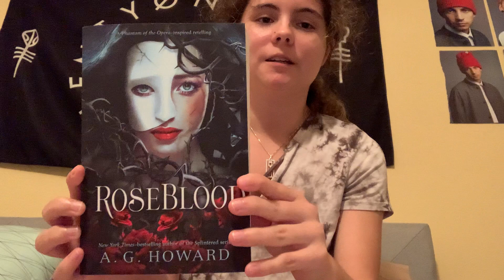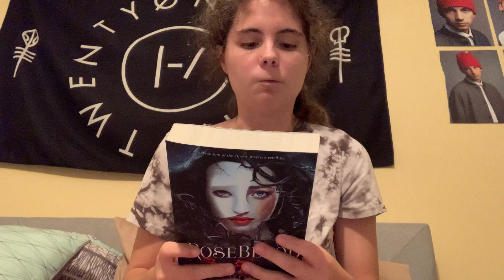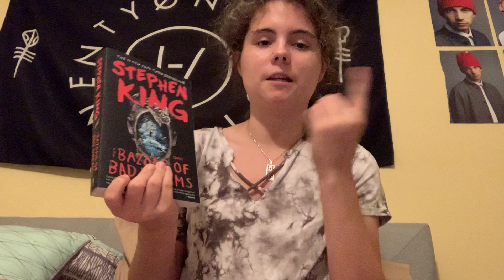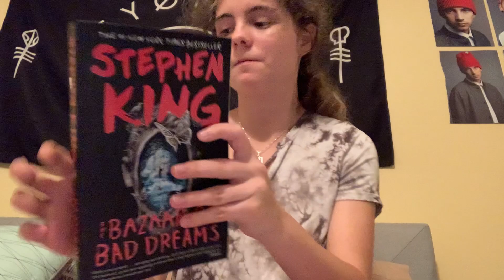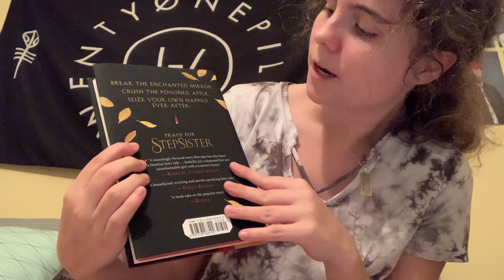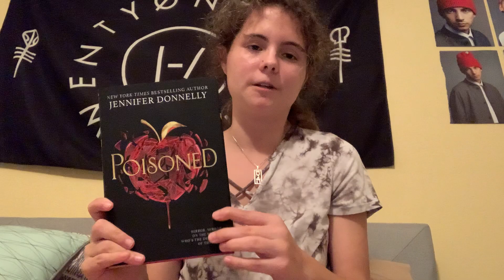Books-A-Million Haul #9 - A.G. Howard & More!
Finally I went to Books A Million and got some awesome books! Hope you enjoy them!

Please let me know what Stephen King book you’d like me to read or purchase for the next haul!